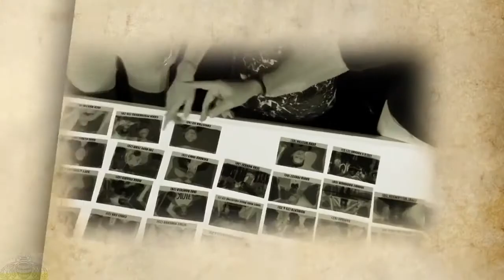Britain's Got Talent 2016 S10E07 Episode 7 Intro